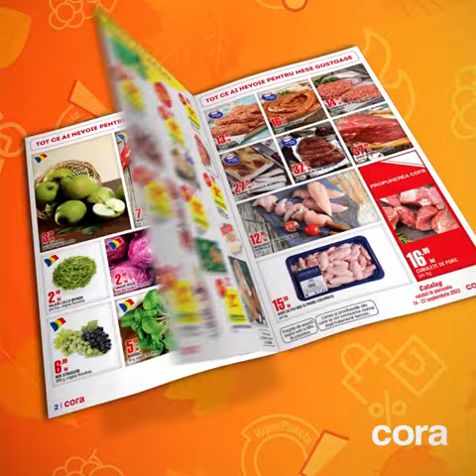CORA România, partener SNST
Beneficii exclusive

Pentru a beneficia de reduceri membrii SNST trebuie doar să prezinte legitimaţia de membru.

Echipa SNST

*Devenim prioritate prin atitudine!

Sindicatul Naţional Sport şi Tineret
Afiliat Federatia Publisind
Membru Blocul National Sindical – BNS –